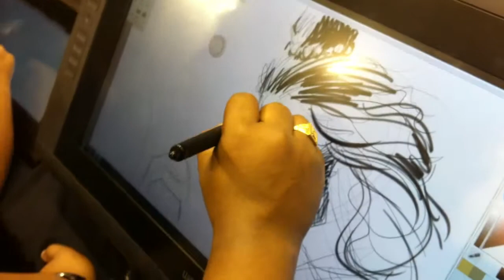Abhishek Saikia @ Bangalore Comic Con 2013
Abhishek trying out his hands at a new gadget..